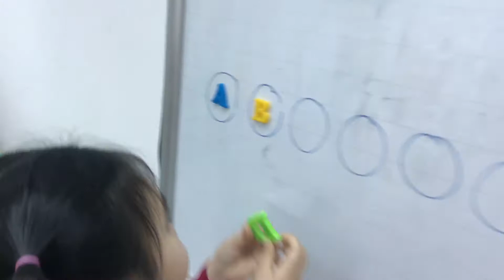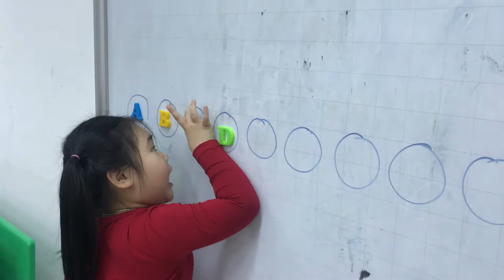Letters game - Long, Thương, Vũ Anh - Ms Jenny's class